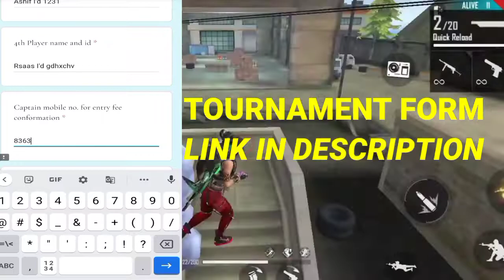FREE FIRE CB GAMING ORGANIZE TOURNAMENT// TOTAL PRIZE POOL IS 25000 RS//28/01/2021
1.Garena Free Fire Indonesia Live
2.Garena Free Fire Brazil Live
3.Garena Free Fire Brasil Live
4.Garena Free Fire India Live
5.Garena Free Fire Singapore Live
6.Garena Free Fire Thailand Live

•  No Racism/Profanity, Treat Fach Other Humbly
•  Respect Moderators.
•  Don t let anyone spoil your fun in chat and help
in keeping the chat clean by reporting spammers/
abusive trolls.

♦Note: Es Gameplay me Noob or Pro Do no Ko
mara gaya he agar aapko noob se dikkat he to aap
video leave karke ja sakte he, ae video entertainment
ke liye banaya gaya he es me ham apni proness or
noobness nhi dikha rahe he Or ae sab mene hindi
me likha he taki aap samaj sake or ha es gameplay
ko  mobile me khela gaya he, Ae sab read karne
ke bad bhi aapko koy dikkat he to sorry or ae koy
attitude me aake nahi likha he mene. ae video
gameplay ke under he vo phelese hi khela huva he.